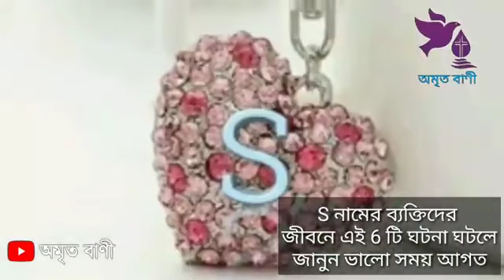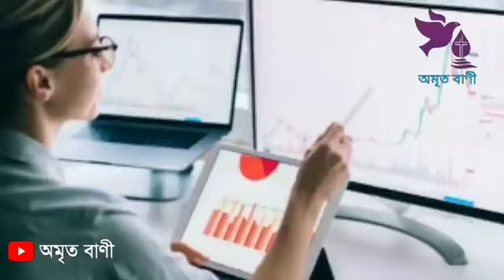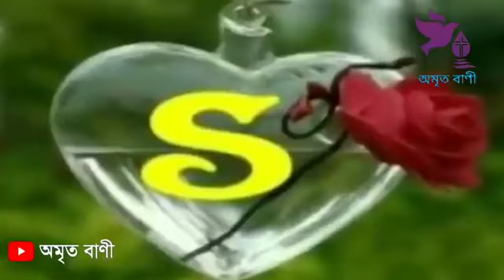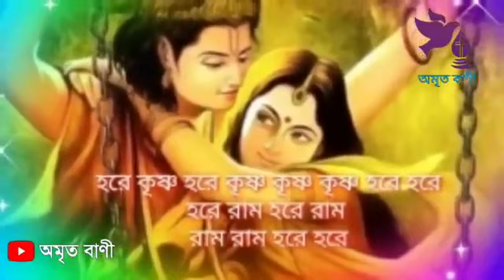S স নামের মানুষদের ভালো সময় এর সংকেত । এস নামের মানুষের ভাগ্য ফল।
S স নামের মানুষেরা এই ৬টি পথ অবলম্বন করলে সফলতা পায়
s​ নামের মানুষের 4 টি বাজে দোষ,. Snamermanuser 4ti baje dosh,# s namer manush kemon hoy,sname. অক্টোবর মাসে শুরু থেকে ভাগ্য পরিবর্তন হবে"S"নামের মানুষদের। October month 2022, amarita bani, অমৃত বাণী,